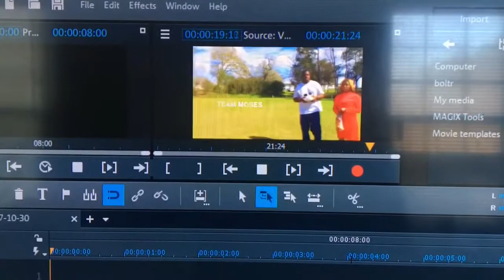Don't Touch Me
Don't touch me. When we get offensive we can say don't touch me.